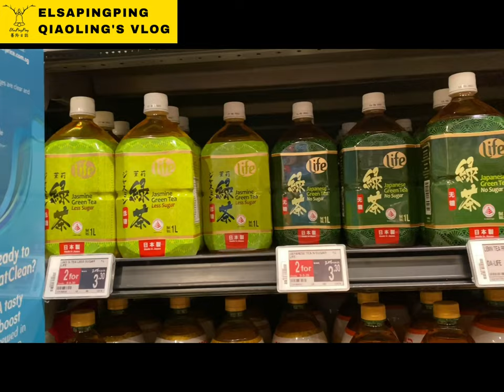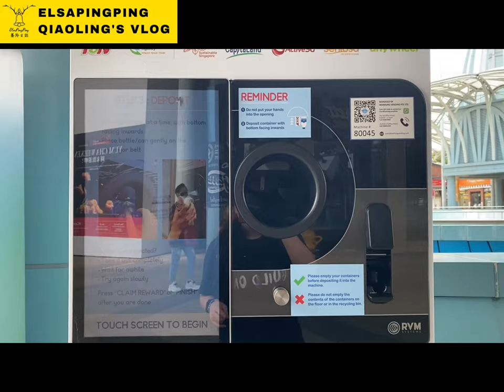Singapore's largest supermarket NTUC is in vivo city COVID-19 Current status of Sentosa新加坡最大超市【蕎羚日誌】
Singapore's largest supermarket NTUC is in vivo city COVID-19 Current status of Sentosa新加坡最大的超市NTUC在vivo city
疫情下的聖淘沙近況【ElsaPingPing蕎羚日誌】